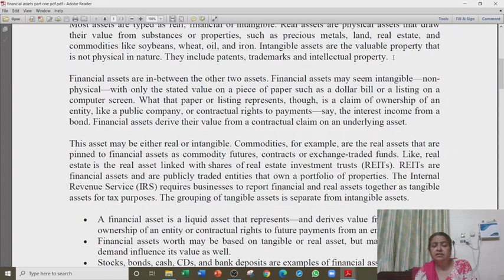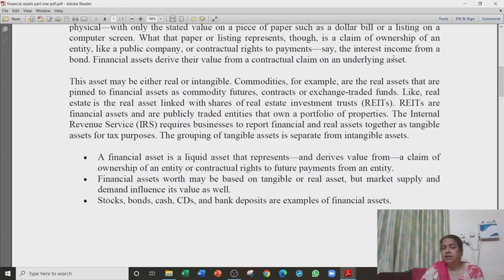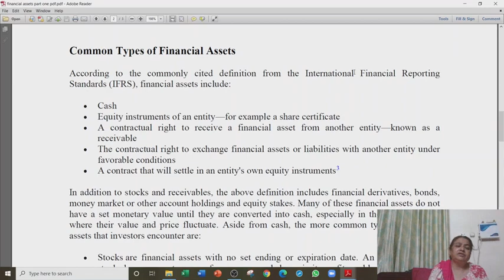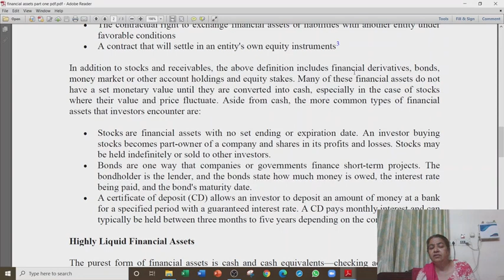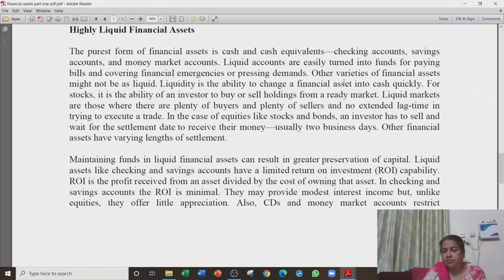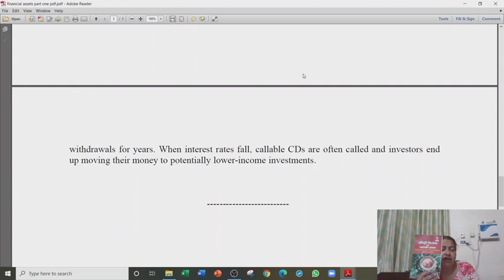Name DR KAMLESH PRITWANI DEPARTMENT ABST SRKP GOVERNMENT PG COLLEGE KISHANGARH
Document from Nitesh Kumar